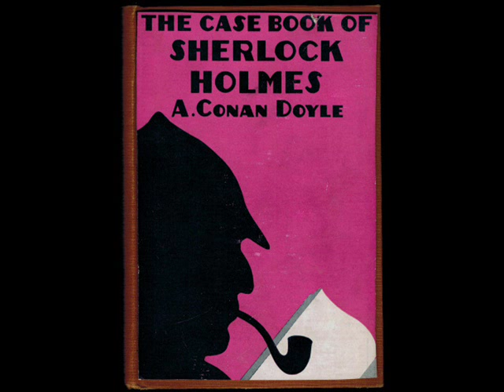The Case Book of Sherlock Holmes -The Adventure of the Lion's Mane Part 2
The Case Book of Sherlock Holmes has always been a favorite of mine and shows the true brilliance of a great writer and poet, Sir Arthur Conan Doyle. He is a legend in the world of mystery and brought imagination and wonder to the readers of the Victorian era in England.

The videos will be short so they will be easy to follow and I hope you have as much fun listening to them as I have recording them. Have fun and an amazing day :)

Where I got the pictures from:
Sherlock Holmes Sir Arthur Conan Doyle Reading Education

I do not own the rights to this book but I am doing this reading for purely educational purposes so people can enjoy the works of Sir Arthur Conan Doyle as I have and also to educate myself on how to read since I have always struggled with it.